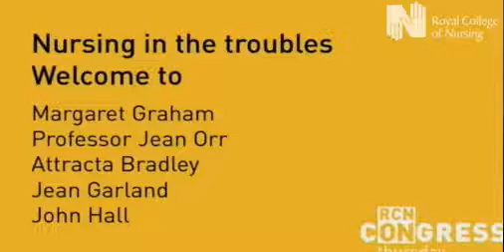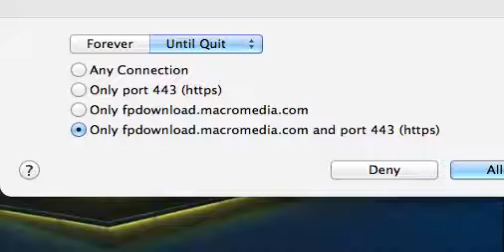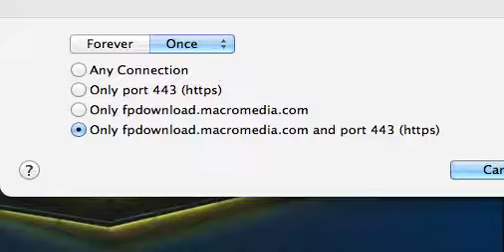Nurses voices RCN Congress Part 1 unedited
RCN Congress - Attracta Bradley and other nurses - Nursing during the Troubles